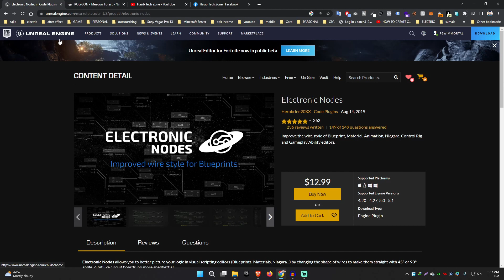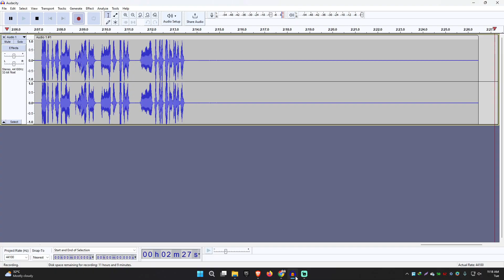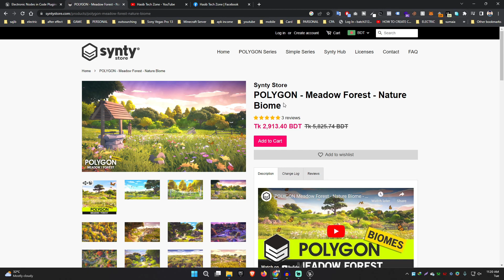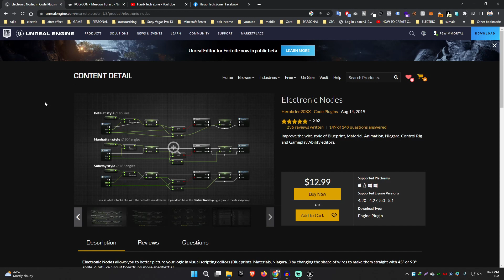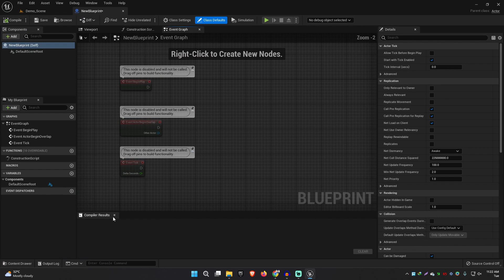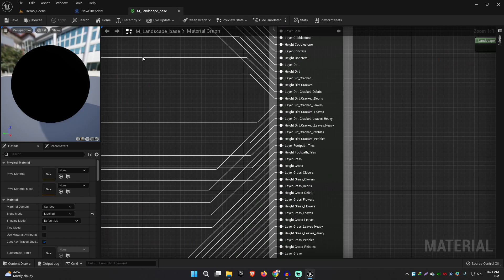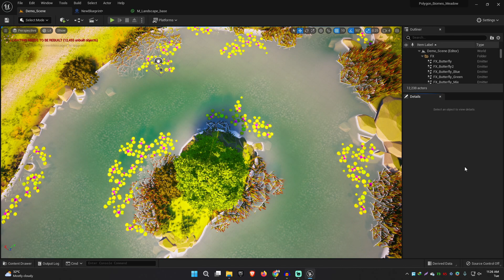Unreal Engine Epic Games Asset Giveaway - What Could You Win?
Hey everyone, This is Hasib, it's great to be back on YouTube after a long hiatus! As a thank-you to all my subscribers and fans, I'm hosting a giveaway for two amazing Unreal Engine game development tools that will take your projects to the next level.

1. Like this video
3.

By completing all four steps, you'll be entered into the giveaway, where you'll have a chance to win an incredible set of Unreal Engine game development tools that will help you create even more immersive games.

Thank you for your support during my absence, and I look forward to sharing more exciting game development tutorials with you all.